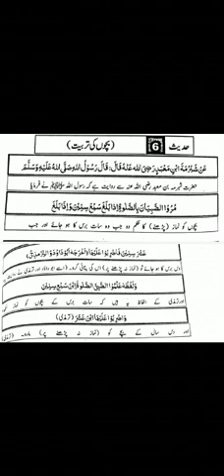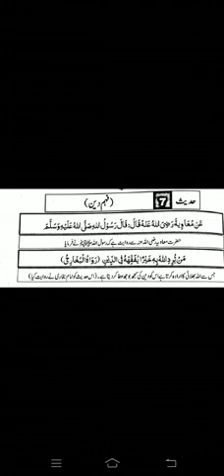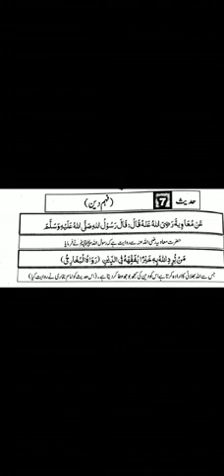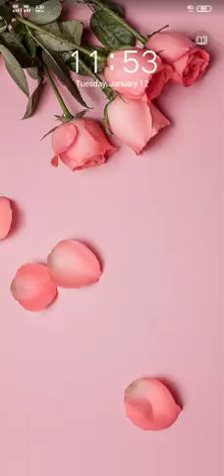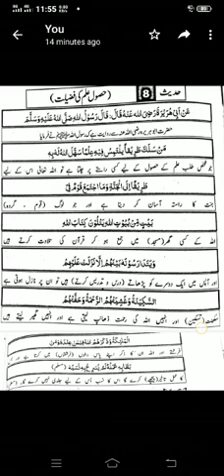importance of namaz